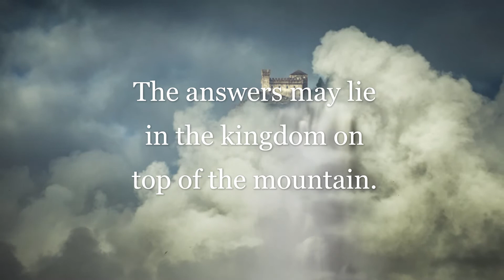Kingdom Above the Cloud | Official BookTrailer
This is the official booktrailer for Kingdom Above the Cloud by Maggie Platt.

Kingdom Above the Cloud, Tales from Adia: Book 1

What if the nine Fruit of the Spirit and the Seven Deadly Sins were locked in a battle for control?